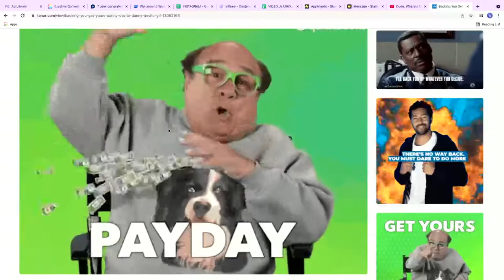AIA Digital Marketing Episode #18 How to grow your sales.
In this episode Wade, Joe and Billy discuss their experience and share their tips on getting more sales.

We cover everything from EQ vs IQ, to Closing Techniques, Objection Handling Techniques and everything in between.